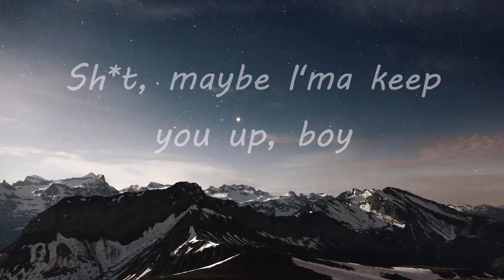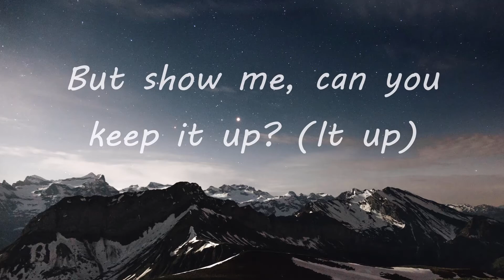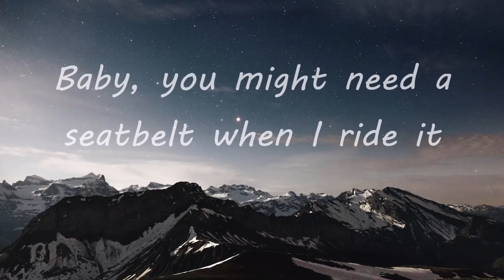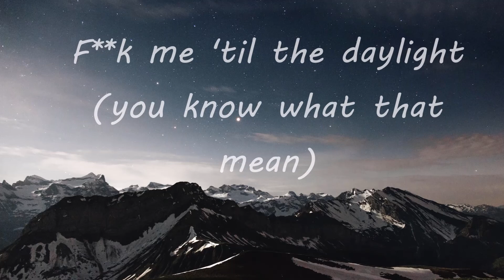34+35 Lyrics Video (Cover) - Ariana Grande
34+35 Lyrics Video (Cover) - Ariana Grande
Cover By: "xooos 수스"